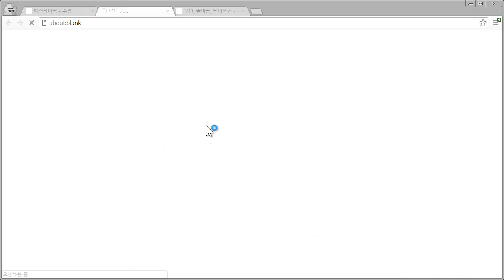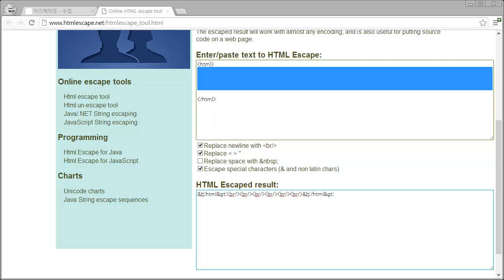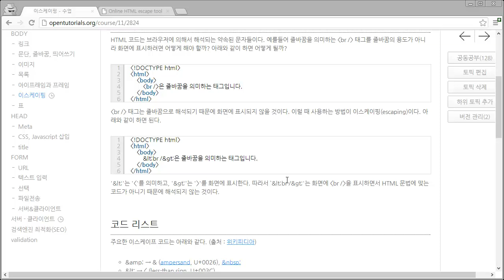HTML - 이스케이핑